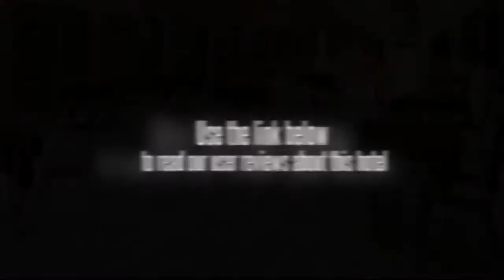Hotel Sagar Bikaner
Location. Hotel Sagar is located in Bikaner, close to Junaghar Fort. Hotel Features. Dining options at Hotel Sagar include a restaurant. Room service is available. High speed Internet access is available in public areas. Guestrooms. Televisions are available in guestrooms. Rooms also include air conditioning.